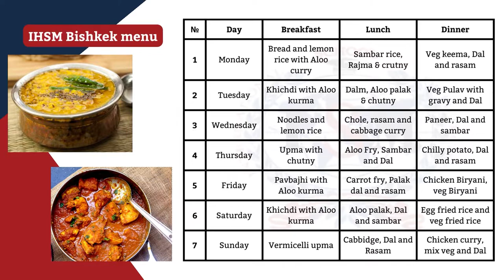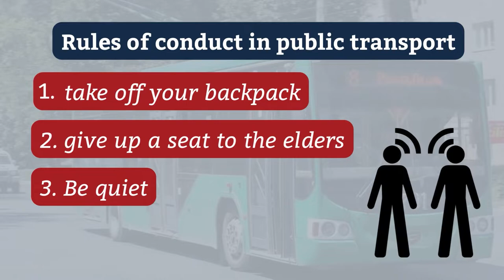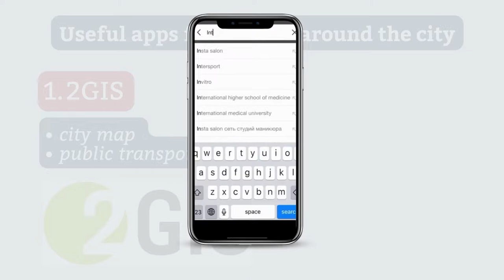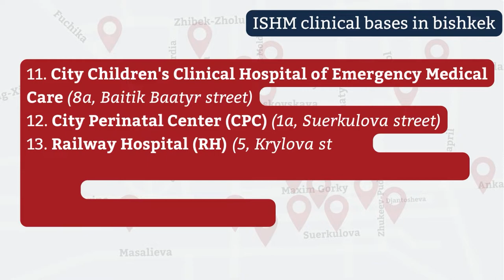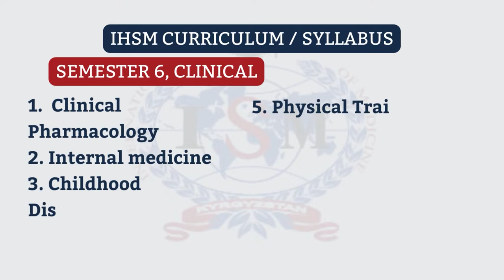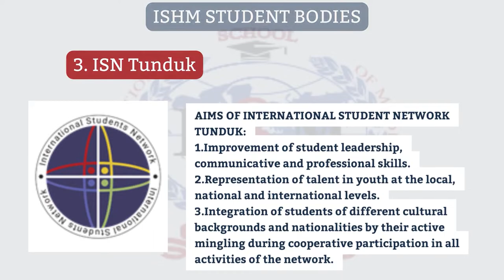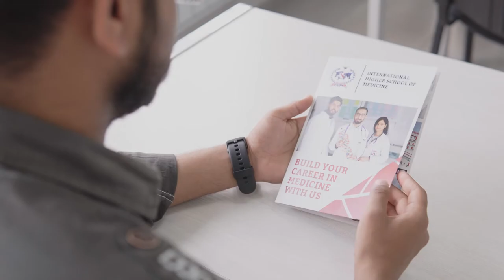Video about the International Higher School of Medicine in Kyrgyzstan 🇰🇬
◾️Our Mission

The International Higher School of Medicine serves the needs of local and global community by educating students to become competent clinicians who demonstrate professionalism, practice evidence-based medicine, advocate for patients, and share highest moral and ethical standards of health care.

We are guided by the principles of mutually beneficial cooperation with all interested parties.

Our quality management system (QMS) is designed to respond promptly to any changes in the external and internal environment of the organization.

Continuous improvement is the core principle of our work. Implementation and continuous improvement of the quality management system, as required by the international standard ISO 9001:2015, is the main tool to improve the quality of our services.

IHSM staff members are high-level professionals who take personal responsibility for the quality of their work. We strive to ensure that all employees of the organization would share the principles of the quality management system, be involved in the process of its creation, clearly understand the objectives of their work, see the result and have an impact on it. Each employee’s opinion is important and is taken into account within the work of the quality management system.

IHSM management and Rector in particular are responsible for the implementation of this policy, its dissemination within the organization, as well as for the formation of employees’ motivation to comply with it.